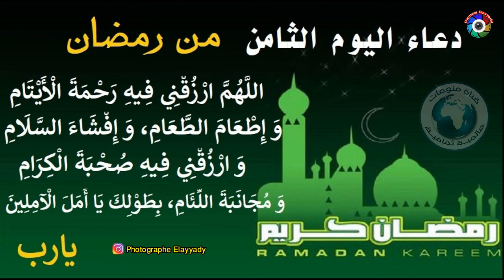دعاء اليوم (08) الثامن من رمضان